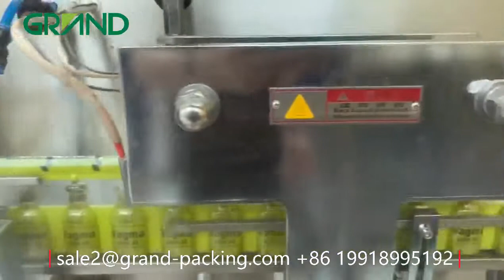GGS240P5 Plastic Stand-up Bottle/Ampoule/Vial Forming Monodose Filling Machine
Automatic liquid filling and sealing machine
1. This filling machine is suitable for the single dosage of medicine, beverage, health product, food, cosmetic, perfume, pesticide, syrup, fruit paste etc;
2. Filling range: 0.5~200ml;
3. Shape can be customized;
4. Equipped with eye mark;
5. Can make the bottle with flat bottom.